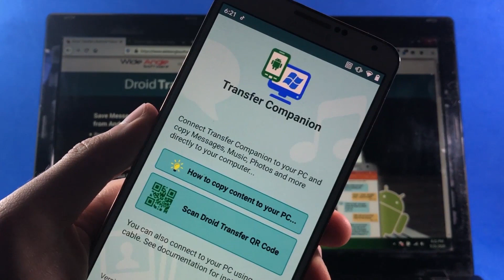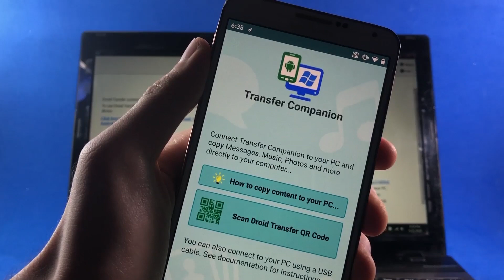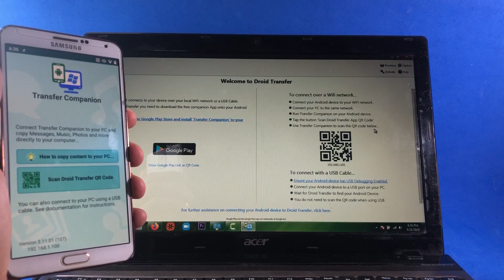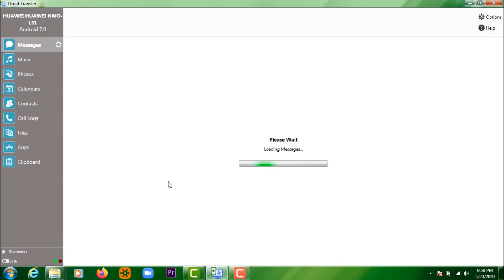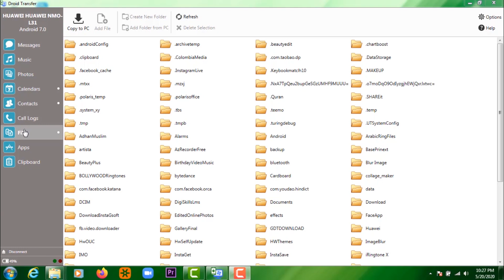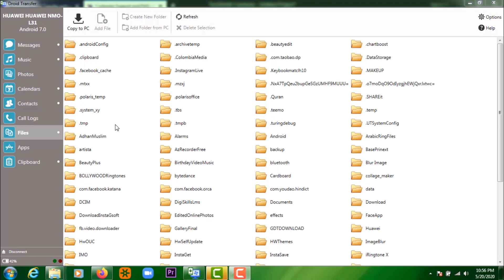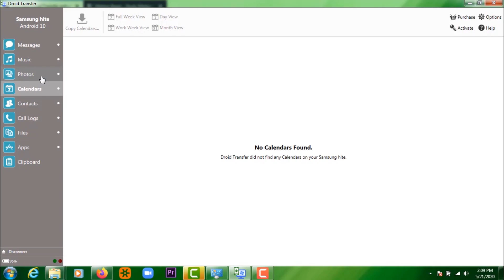How To Transfer Photos/Videos/Files/Songs/Whatsapp from Android To PC wirelessly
In today's video, we will be looking at how to transfer files from Android to PC or from PC to Android Wirelessly.

Download Resources:

Transfer Companion Application for Android...

Droid Transfer for Windows...

How to Connect your Android phone to your PC using WiFi